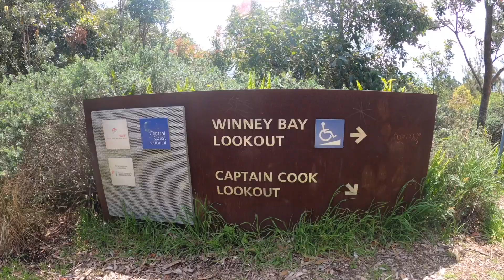날씨가 아무리 좋아도 사람 많은걸 무서워 하는 사람이 결국에 가는곳은